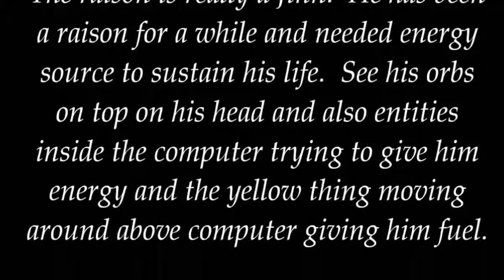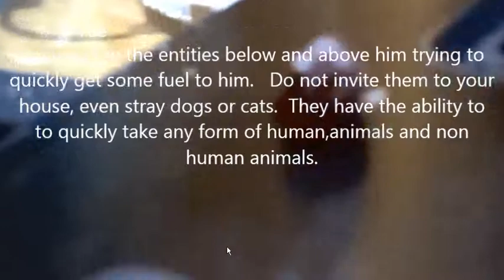Jinn goes into Rasin - Running out of fuel other entities helps him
When you watch this video pay good attention to the entities on my PC top.  You will see images of several entities trying to give him fuel.  you will also see some yellow lights, those too can be used as energy source.

Now of course I despise this "Sewage Entity Jinn" more then ever.  He has gotten comfy being inside my computer to wreck my videos or not coming out as originally intended.  Or he will tarnish my pics or Videos.  If I ever caught him on a scotch tape, I will have no mercy.  I will end his life and cast him into hell at least he will be with the people he loves.  If he is Jinn doesn't seem all that "powerful" to me.  I asked him many times to show himself so we can fight hands to hand but this coward never  shows himself.  He usually turns into a Lizard nut but that so he can find a mate.  Being so ugly must be tough.  I am not the type to call names but when you had enough of his ugly evil jokes.  I tell him let me clear the pictures but he wants those sadistic sex so some pics i wont even bother with "clearing the pic'  I pray every  morning he'd be gone for good.